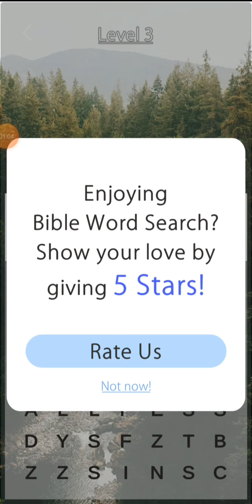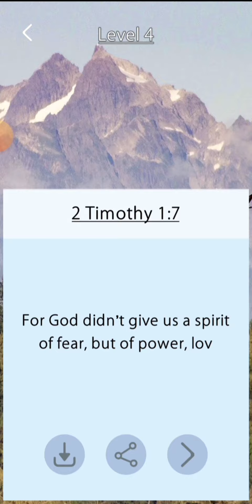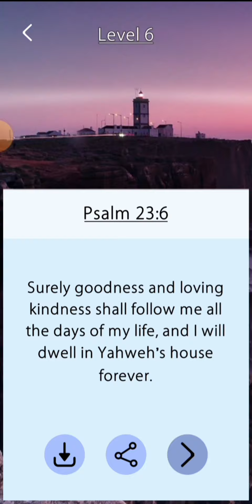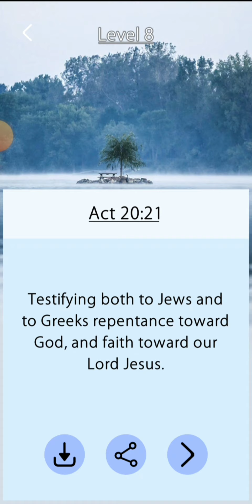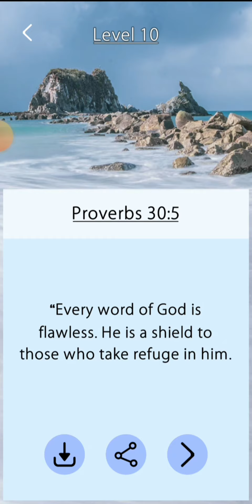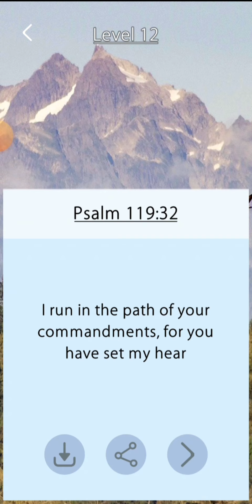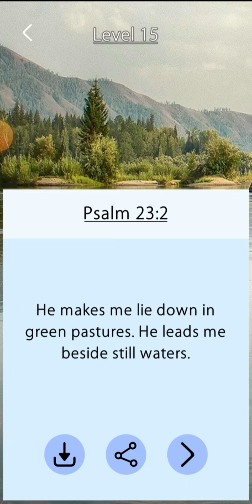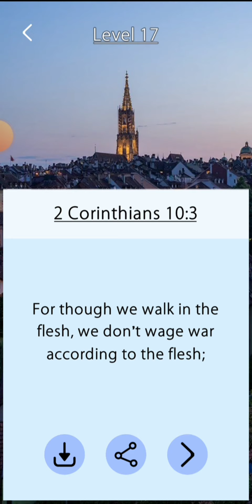Bible Word Search